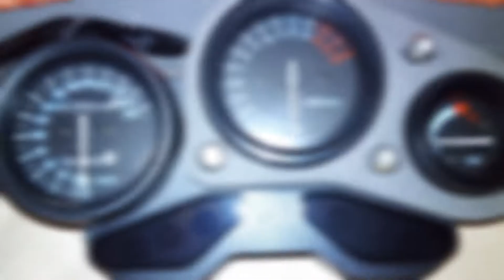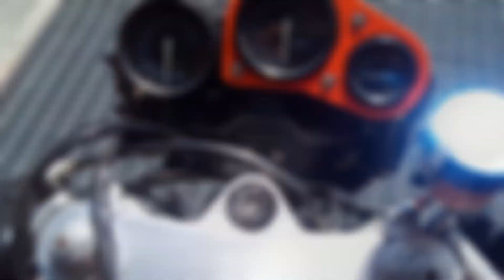GSXR restoration part 1